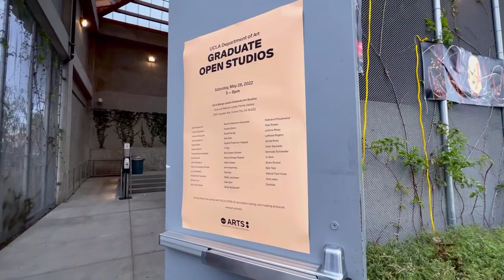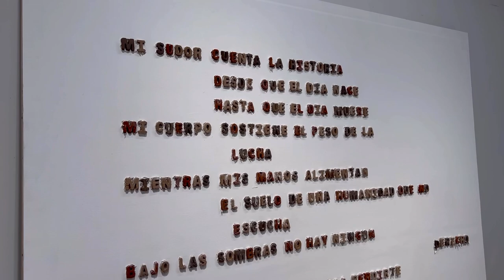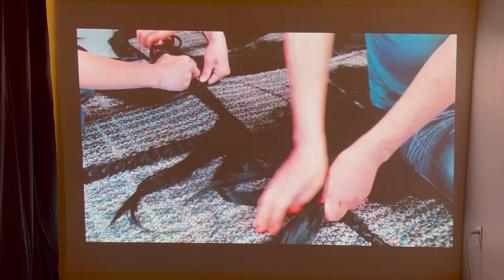UCLA MFA OPEN STUDIOS 2022